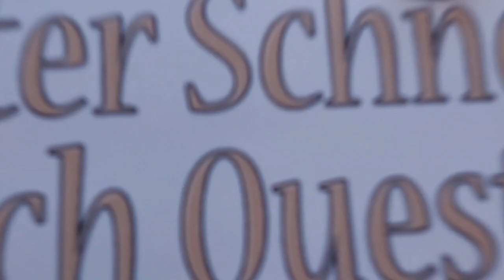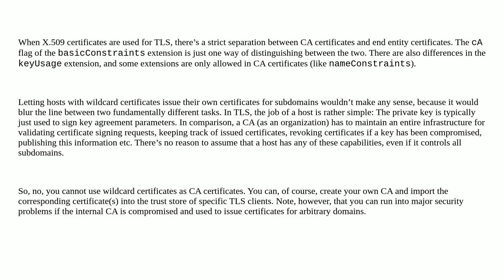Security: Can a wildcard certificate act as CA for subdomains?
Can a wildcard certificate act as CA for subdomains? duplicate

A special thanks goes out to the community

  certificate-authority letsencrypt certificates